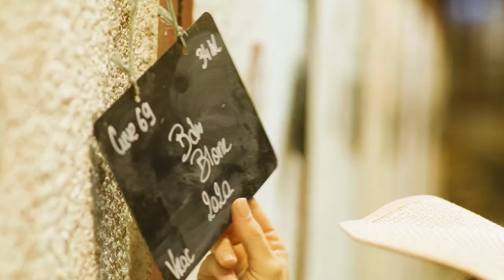Sweet Bordeaux Wines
Bordeaux is among the most exhilarating players in Europe, a combination of 18th-century savoir-faire, millennial hi-tech and urban street life, located on the Atlantic coast in the southwest of France.  A port city that has been for centuries, the home to the most beloved vineyards in the world.

The sweet Bordeaux wines are among the most popular wines in this region. They are made thanks to the Garonne river and several other tributary rivers that with their different temperatures contribute to a microclimate that allows the development of Botrytis cinerea (noble rot).

The sweet white Bordeaux wines are produced from their own unique sets of soils, gentle slopes and a terroir which features different degrees of gravel, clay varying types of sand and limestone that reside over an alluvial filled bed.

This exceptional terrain gives birth to the varietal aromas of the Sémillon, Sauvignon and Muscadelle grape varieties. Botrytis Cinereal fungus, is the secret to the riches of the great sweet Bordeaux wines.